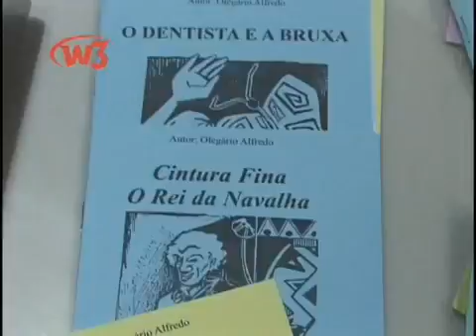3ª Bienal da UNE - Recife/PE - 2003 (parte 1)